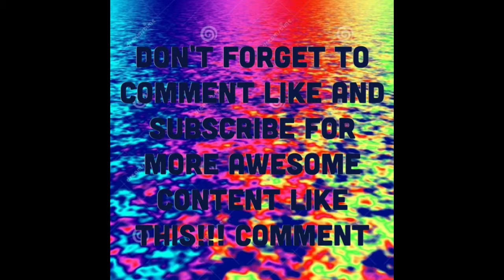Random Short-Films Ep: 8 "Lance Shooting a Sub-Machine Gun" Watch Ep 11 when it comes out!!!